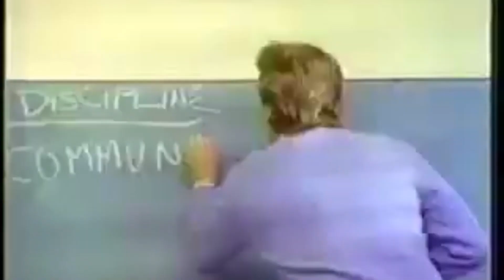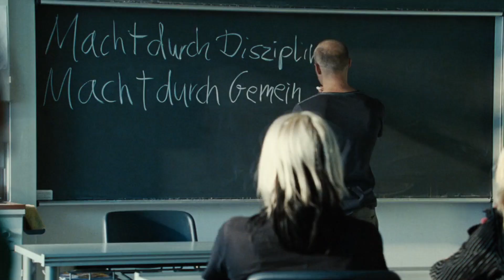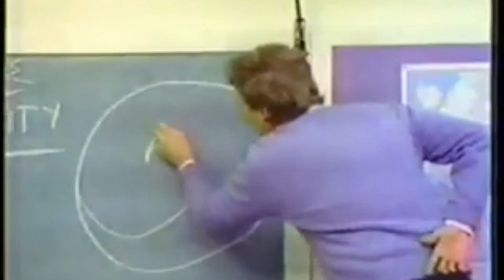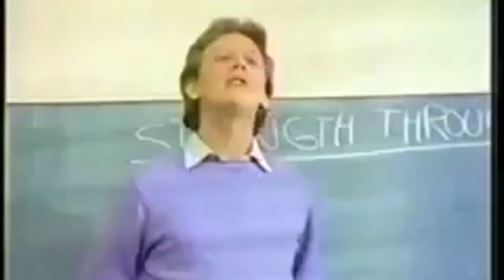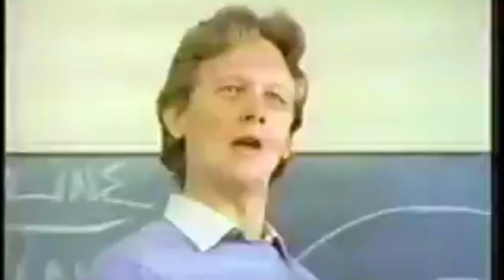The Third Wave, Stage 2: "Strength Through Community"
Please click 'CC' for the subtitles in English if you don't speak German.